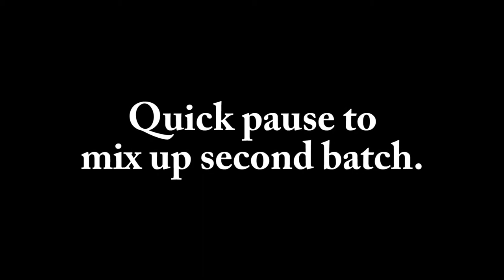Shangri-Llama Soap | LauriLin Designs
→ ABOUT THIS SOAP ←
Where do llamas go for a nice holiday? Shangri-llama.  Of Course!

This soap is all about the party that I think llamas are having all the time.  🤣  There will be geometric embeds in the soap... a bunch of colored soap layers and a cutie little llama on the top of every soap.  Enjoy!⁠

Shop in  La Grande, OR @Community Merchants
Shop in Haines, OR @HainesOregonMarketplace (Haines Gold Rush Gifts)
Shop in Baker City, OR @Cody'sGeneralStore
Shop in Umatilla, OR @EvangelineGiftShop
Shop in Lincoln City, OR @LocalFaireShoppe

→ SUPPLIES ←
Wooden Mold: WorkshopHeritage.com
Soap Cutter: BudHaffner (on Etsy)
My Favorite Soap Suppliers: Wholesalesuppliesplus.com, MadMicas.com,  NaturesGardenCandles.com

Camera used to film: Canon M50
Video Editing Software: Adobe Premiere Elements 2020